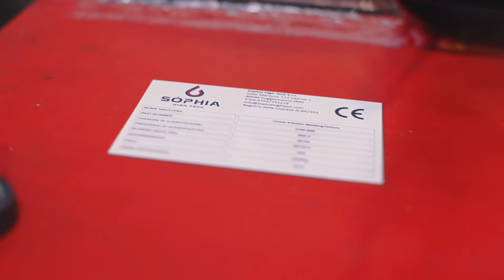Linear Friction Welding - Sòphia High Tech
Linear Friction welding (LFW) is a solid-state welding process that generates heat through mechanical friction between workpieces in relative motion to one another, with the addition of a lateral force called "upset" to plastically displace and fuse the materials. This process is used with metals and thermoplastics in a wide variety of aviation and automotive applications.
Sòphia developed an LFW Fixture in order to weld different material. This machine allows to rich:
frequency - until 60 Hz
amplitude of displacement- until 3 mm
pressure - until 200 bar
sinking - until 3 mm